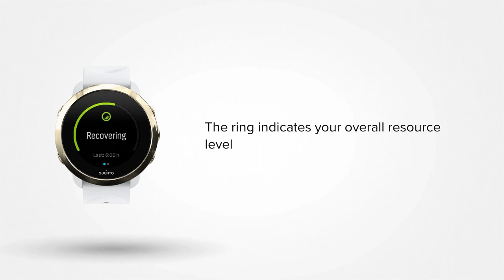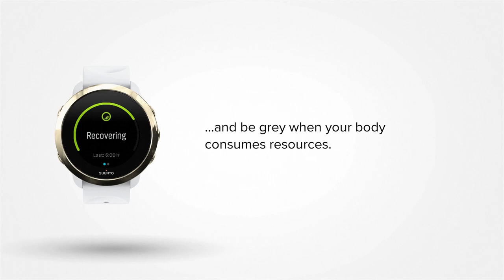Suunto 3 & 5 - How to monitor your stress and recovery levels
Suunto 3 & 5 will give you insights on your energy levels during the day. Learn how to activate stress and recovery monitoring and check your resource levels.